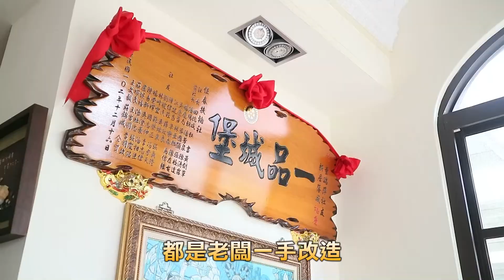一品城堡－享受南台灣獨有的渡假感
一品城堡
地址 : 屏東縣恆春鎮南灣路鞍山巷52號

巷弄內的歐式城堡
就像童話故事中，城堡的位置總是隱密又神秘，位於靠近墾丁南灣的一品城堡，帶有臨海城市的浪漫與熱烈，溶入陽光與活力，整片紅瓦磚的屋頂帶有一絲復古氣息，牆面全是樸質溫暖的米白色，頗有西班牙傳統建築的風格，以遠高近低的的分層排列，高低錯落凸顯出層次與空間感，說一品城堡是真正的城堡一點也不為過，醒目卻不會過於張揚的建築，空氣中蔓延的優閒氣氛，面山的一品城堡就是放鬆旅遊的絕佳選擇。